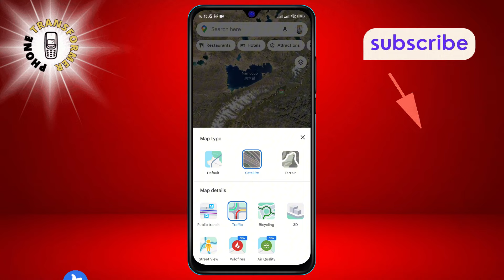How to Change Google Maps View | Transform Your Map Experience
Discover the secrets to customizing your Google Maps view. Whether you're navigating the city streets or exploring rural landscapes, our latest video unveils easy steps to enhance your map-viewing experience. Don't miss out on optimizing your travel with these simple tips. Tune in now and start viewing the world your way!

- Switching perspectives in Google Maps
- Customizing map display in Google Maps
- Google Maps view settings tutorial
- Enhancing Google Maps navigation
- Google Maps personalization guide